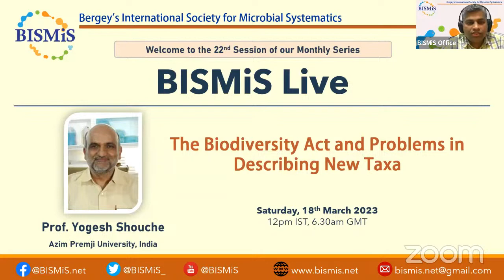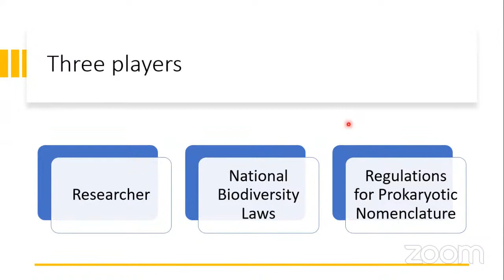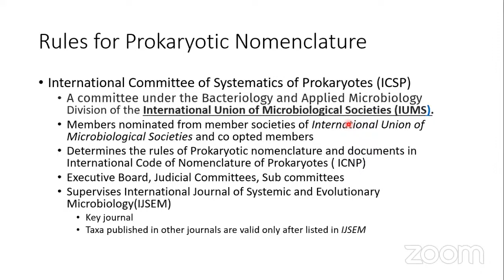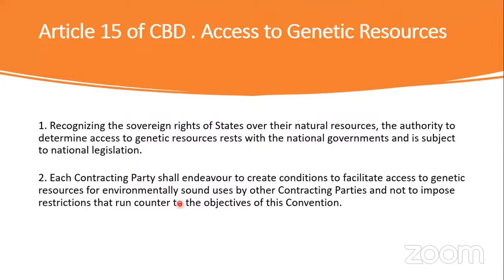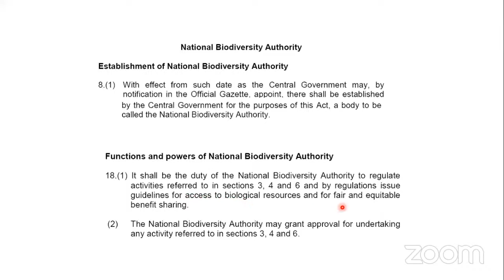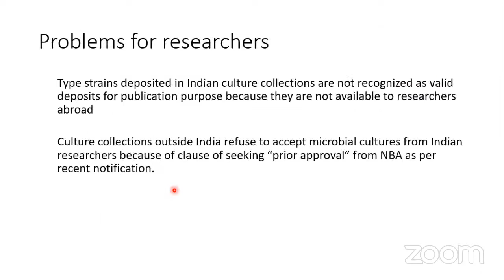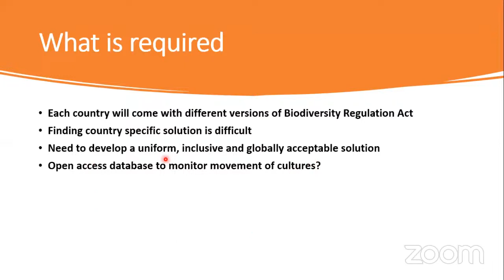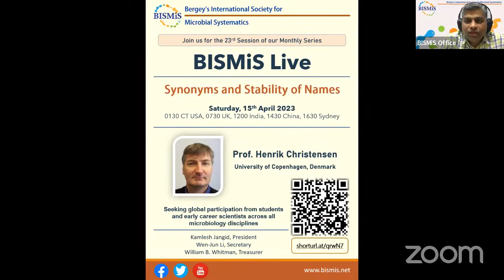BISMiS Live - 22nd Session with Yogesh Shouche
22nd session of BISMiS Live held on March 18, 2023

Talk by Prof. Yogesh Shouche on "The Biodiversity Act and Problems in Describing New Taxa" especially in the context of the microbes isolated from India. The talk was followed by an engaging Q&A and was attended by over 135 participants through Zoom and the Live Stream on YouTube.

Hosted by- Dr. Kamlesh Jangid